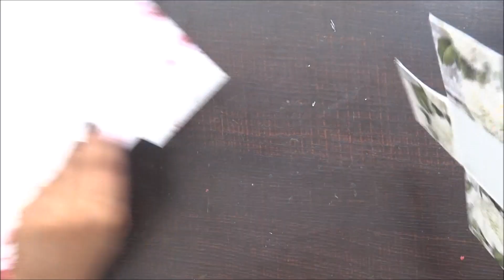Easy Explosion Box Tutorial | Birthday Box | How to Make Explosion Box at home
♥LIST of supplies to buy from USA ♥
Pattern Paper
Glue drop
White cardstock
ARCHIVAL INK PAD (BLACK)
SCRIPT STAMP
GLUE GUN
Liquid Adhesive
Acrylic Block
Cotton Thread
Paper Flower

Hugs!!

Hugs!!